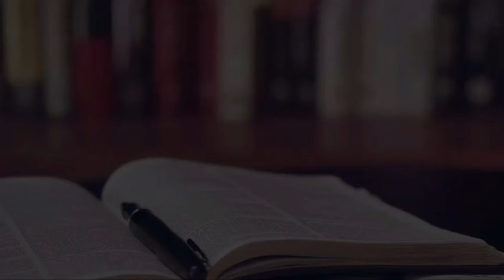Suami tahan sampai subuh / hanya dengan petai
Hanya dengan rebusan kulit petai suami bisa goyang sampai subuh